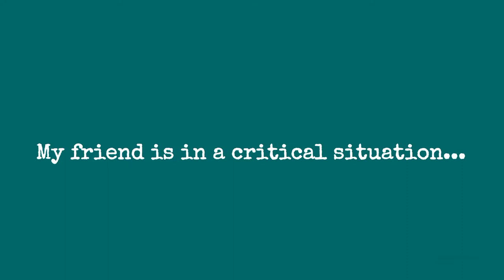Book Trailer | The Matter of Two Minutes | Pritam Konai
My first pen-paper creation. Must read this↓

Video and animations: Pritam K

✍️ About the author

(Paperback)